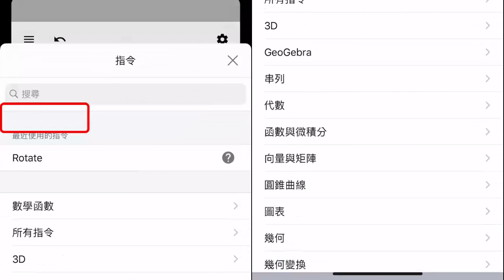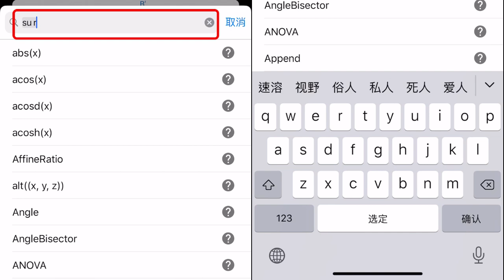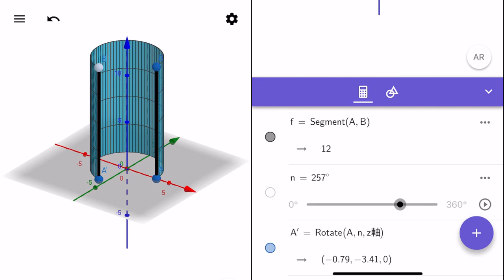S6G3 3维AR功能探究1：手机制作圆柱由直线转动绕成